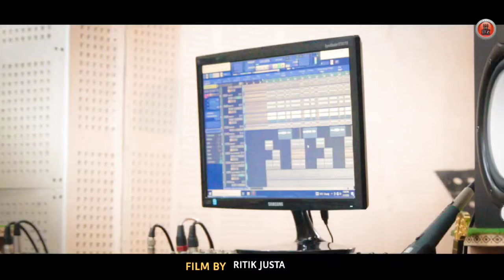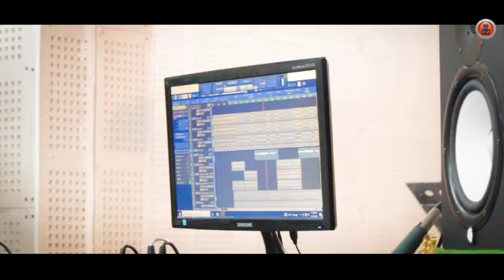Ziyu Lagda Mera By Rohit Singh Rajput | Jagdish Rajta | Pahari Natti 2023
𝅘𝅥𝅯  Song : Ziyu Lagda Mera
𝅘𝅥𝅯  Singer/Lyrics : Rohit Singh Rajput
𝅘𝅥𝅯  DOP/Edit/Direction : Ritik Justa
𝅘𝅥𝅯  In Frame : Sehaj Thakur

♫ Stream & Download Full Song On :
♪ JioSaavn : Will Be Available Soon
♪ Wynk : Will Be Available Soon
♪ Hungama : Will Be Available Soon
♪ Apple Music : Will Be Available Soon
♪ Spotify : Will Be Available Soon